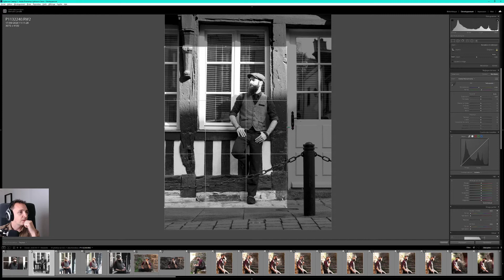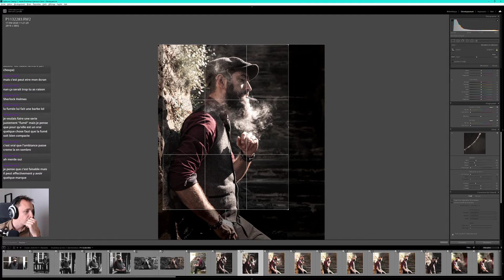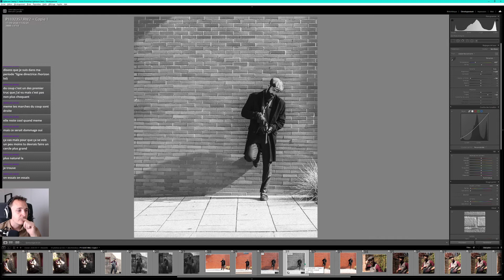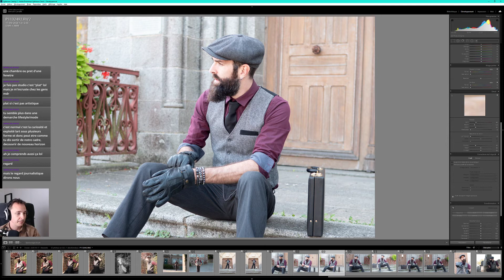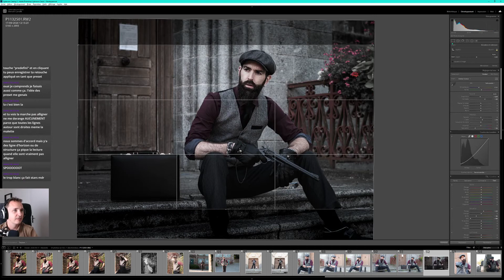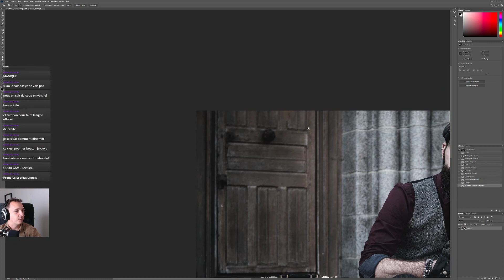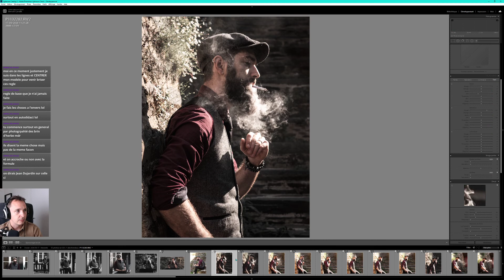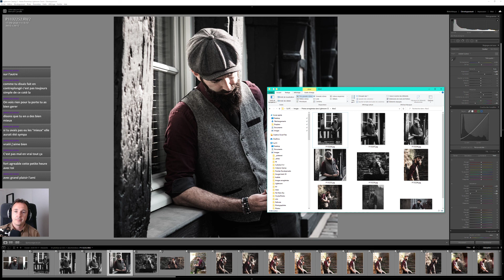Ligthroom ! Shooting rétro, traitement photo, techniques, anecdotes...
Modèle : Alexandre
Merci infiniment au modèle :)

Retrouvez-moi tous les mercredi (ou presque) sur Twitch à 21h pour parler photo, retouche, shootings, et tout ce qui s'y rapporte. Je vous montre comment je traite un shooting et j'explique mon approche du traitement.